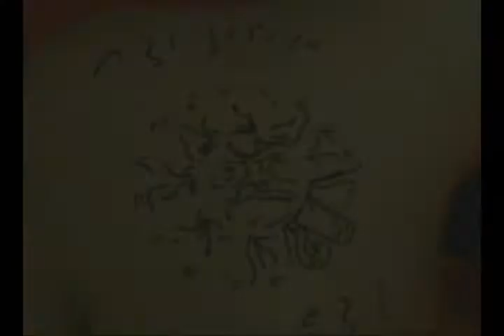Primitive Modern Modificaçao Corporal